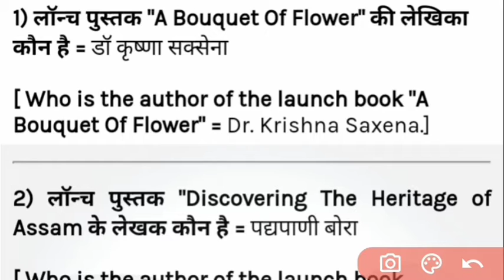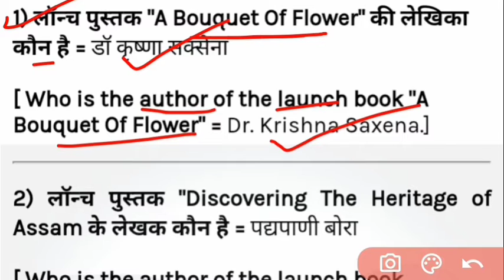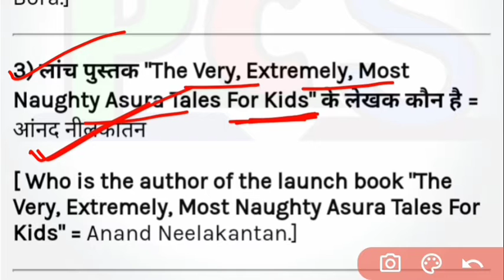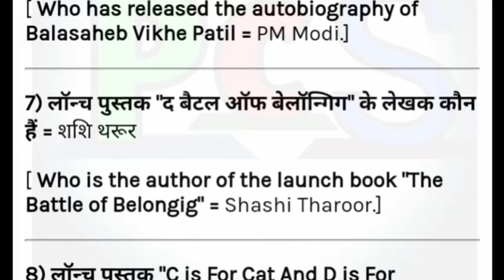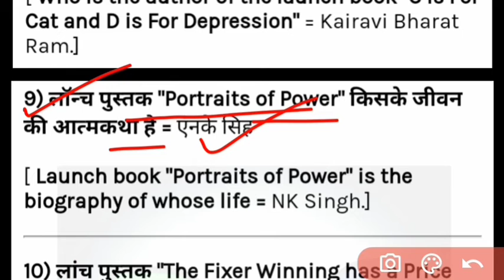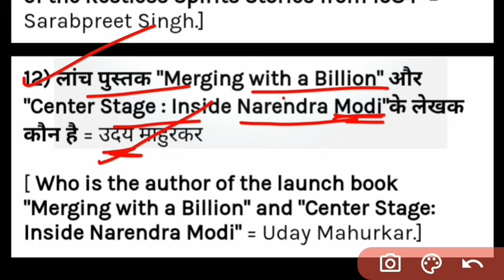Books and authors | October current affairs category Books & Authors | by sonakshi mam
Books and authors | October current affairs category Books & Authors